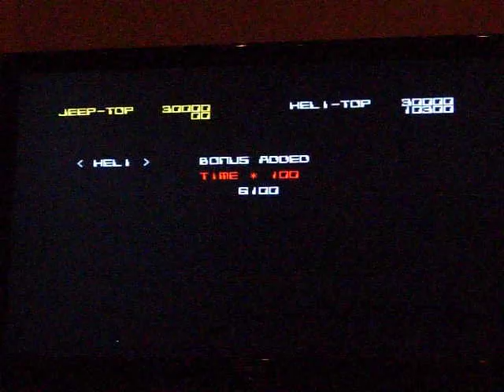Silkworm on Atari ST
Playing Silkworm on the Atari ST, well, an emulator on a 52" LCD TV!